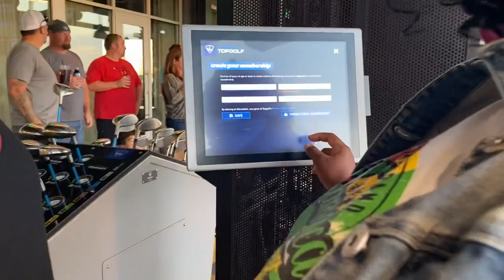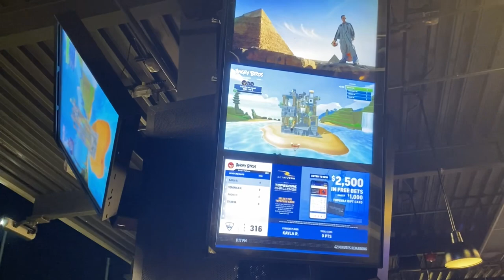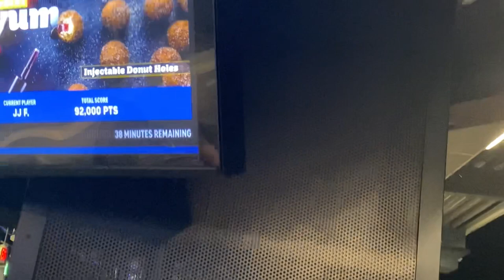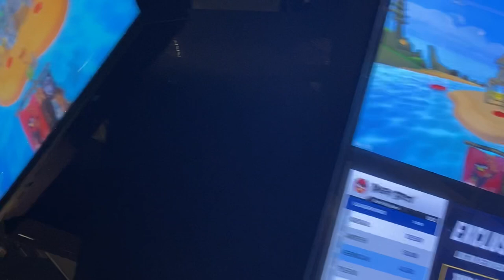Celebrating my son’s 15th birthday at Theo’s Steakhouse and Top Golf.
September 1, We celebrated my son’s 15th birthday at Theo’s Steakhouse in Highland, Indiana, and on September 5 we went to Top Golf .